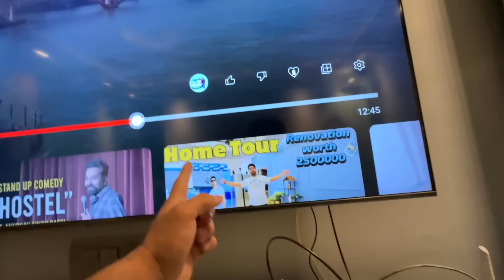Welcome To My Studio 🔥|| Renovation Worth 250000 💵 || Home Tour || Ajju0008